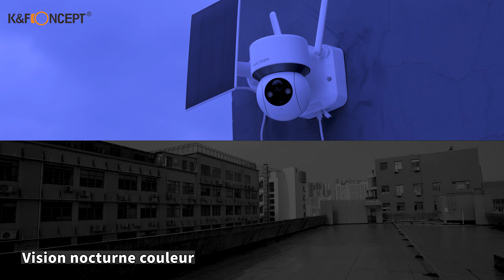camera outside FR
Caméra Surveillance Extérieure Solaire sans Fil 1080P